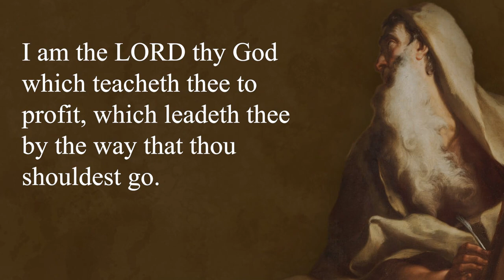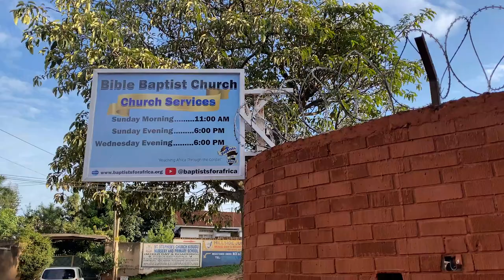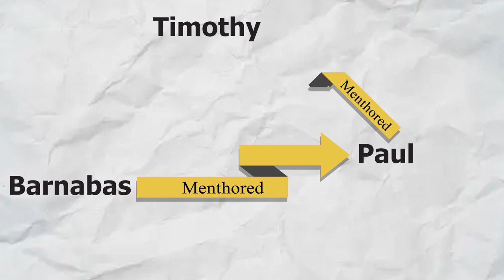Missionary Update August - September 2023 - Kampala, Uganda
God continues to super-abundantly bless our modest efforts at bringing glory to his name in this ministry to bring the gospel to all of Africa 🌍.

This update covers the work of Bible Baptist Church of Baptists for Africa from August and September of 2023.

If you would like to read our newsletter 📰 covering this time period, you can access it at the

Please strive together in prayer 🙏🏼 with us as we strive to bring Africa to Christ!

Baptists for Africa is a church-planting mission in Africa, currently based in Kampala, Uganda.

Our vision is to evangelize all of Africa with the true, Biblical gospel of eternal salvation by faith alone in Christ, and fulfill all parts of Jesus' Great Commission across the African continent.

BFA is a registered 501(c)(3), non-profit, charitable organization.

How to connect with Baptists for Africa